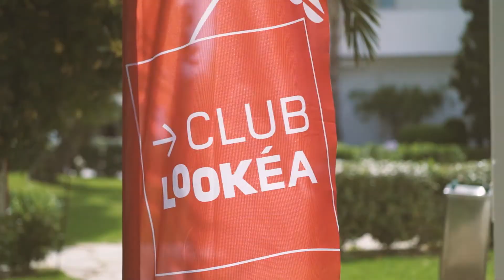Club Lookéa Kinetta